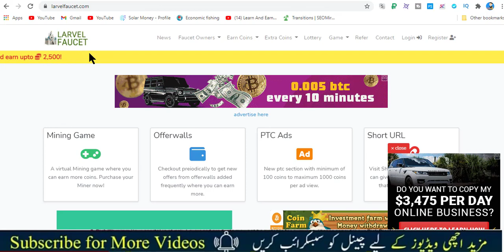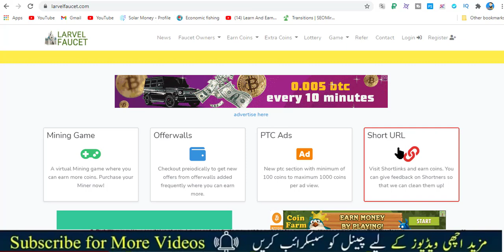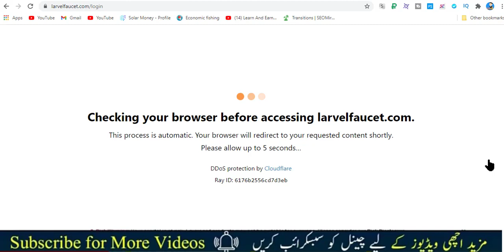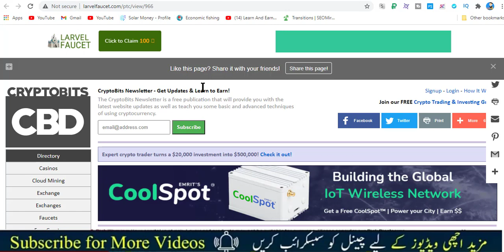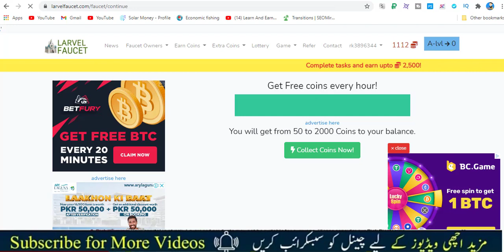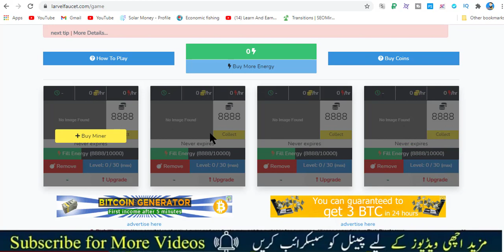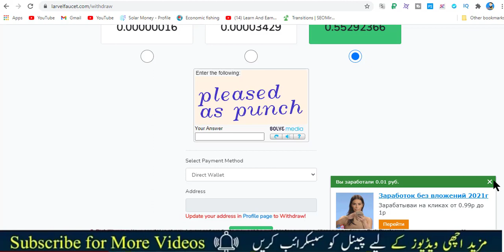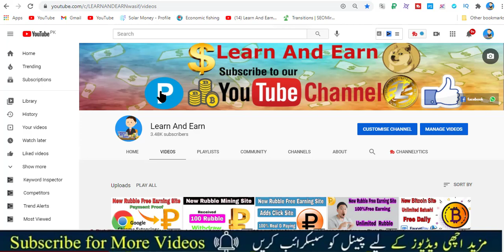New BitCoin Free Earning Site,100 Coin Per Add,No Limit For Withdraw,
free bitcoin site,bitcoin fauect.new earning site,100 coin per add,free earn online btc,

join this site link plzzz,.,., SORRY